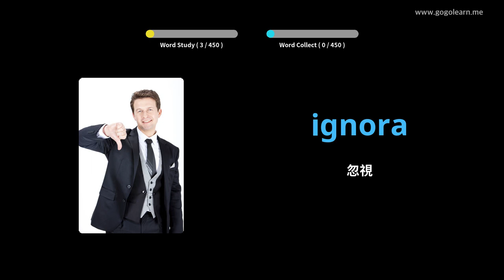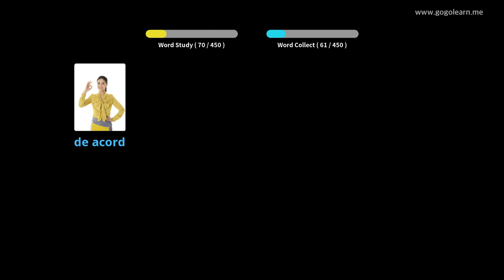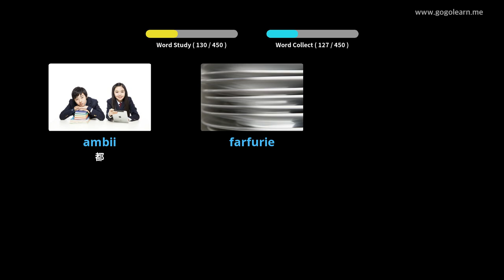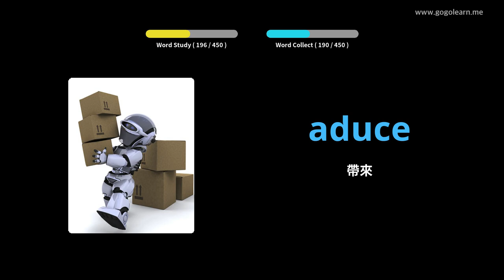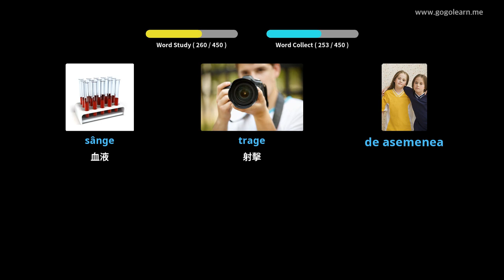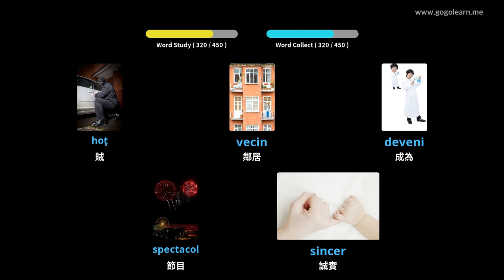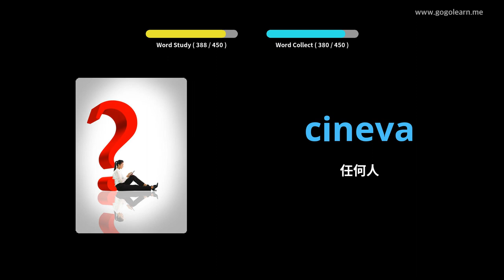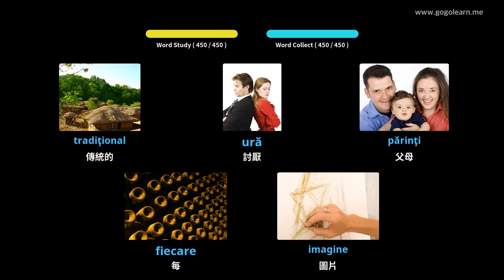羅馬尼亞語詞彙小學 | Golearn